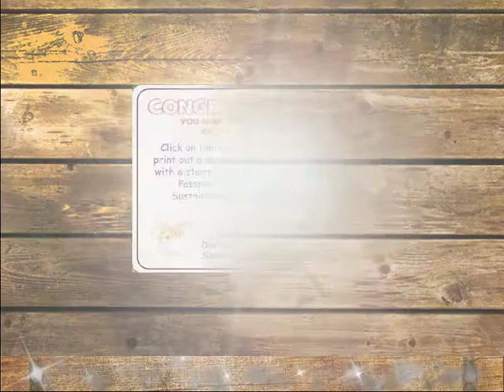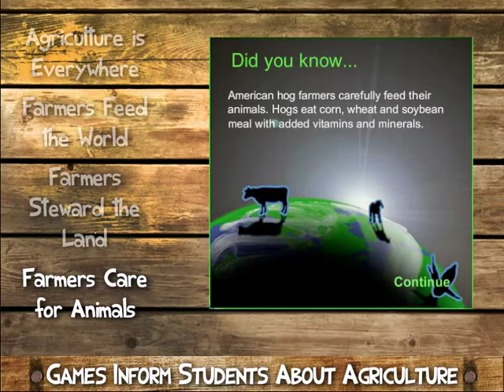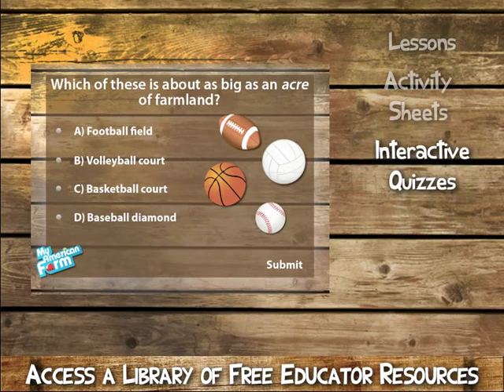My American Farm - Tour Video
The American Farm Bureau Foundation for Agriculture's My American Farm project teaches agricultural literacy. Geared toward elementary students in grades three through five, the game teaches where food comes from and reinforces core academic content. My American Farm offers free downloadable lessons and agriculture activities to educators, parents, families and organizations interested in agricultural literacy. This short video provides educators and parents with an overview of the resources on the site.